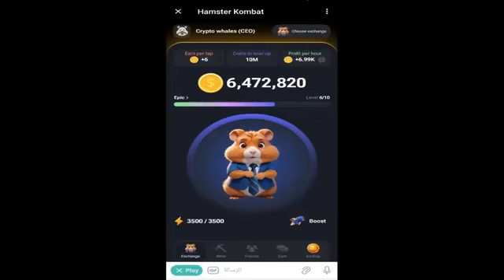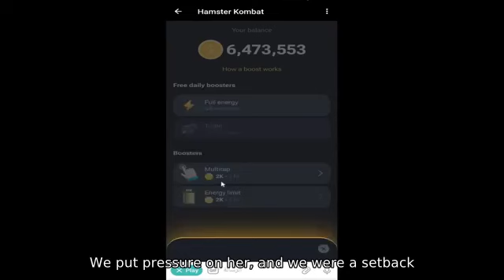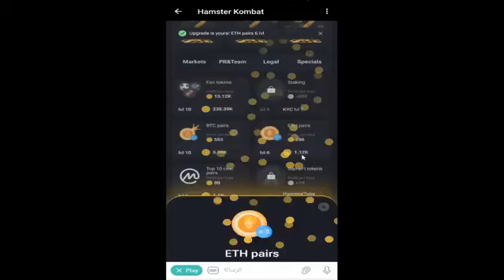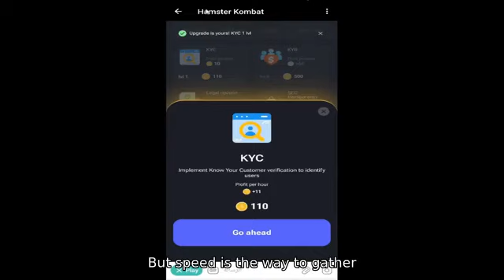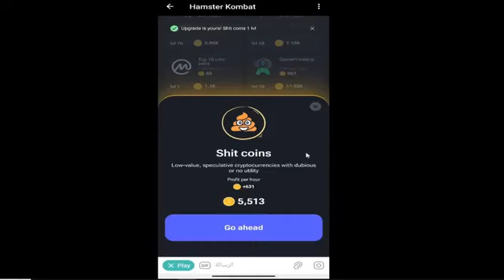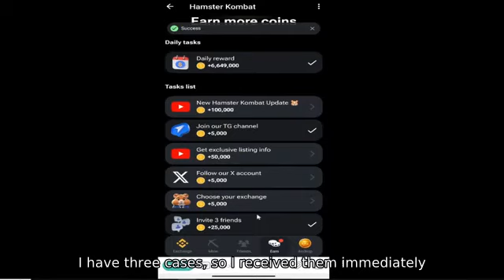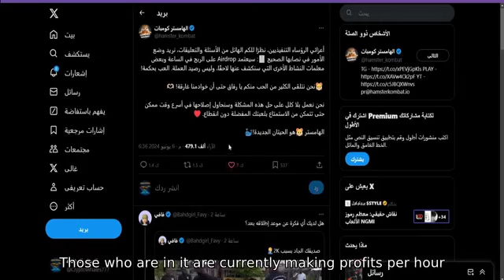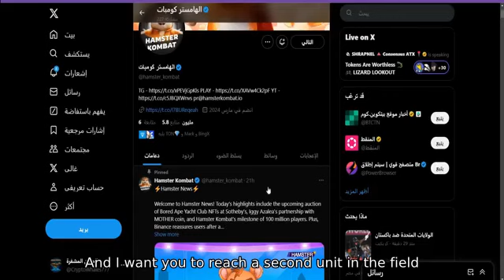Hamster bot has steps without which you will not be able to withdraw your coins.❌ Mistake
Avoid This Costly Mistake in Hamster Kombat Withdrawals! 🎮💰

In this essential Hamster Kombat tutorial, we reveal the one crucial mistake you must avoid when withdrawing coins from the game. Watch as we guide you step-by-step through the process with the Hamster bot to ensure a smooth and successful withdrawal of your hard-earned coins. 🐹💸

Whether you're new to Hamster Kombat or a seasoned player, understanding this key aspect can save you from frustrating setbacks and help you maximize your earnings. This video covers everything you need to know to master the withdrawal process like a pro, focusing on the importance of choosing the right platform and avoiding common errors.

✨ What You'll Learn:
- How to use the Hamster bot effectively
- Essential steps for successful coin withdrawal
- Tips to avoid costly mistakes
- How to maximize your profits and earn real money

Don't let this common error derail your progress. Stay informed, follow along with our tutorial, and start earning with confidence!

CHAPTERS:
00:00 - Intro
1:15 - Profit per Hour Explained
6:28 - Margin Trading in Hamster Kombat
9:58 - Getting a Promotion in Hamster Kombat